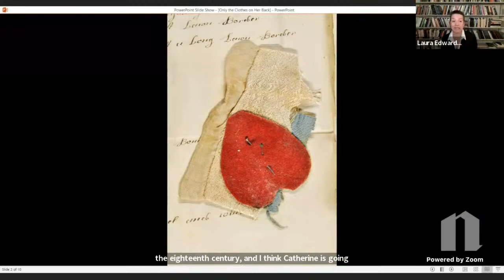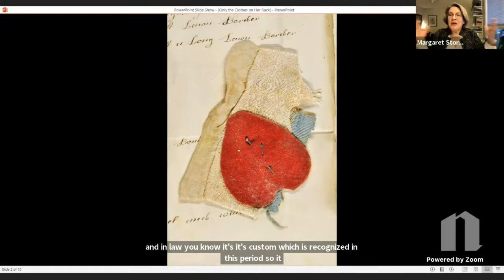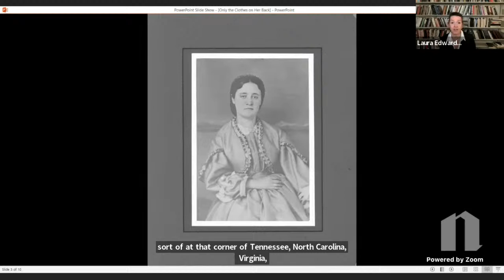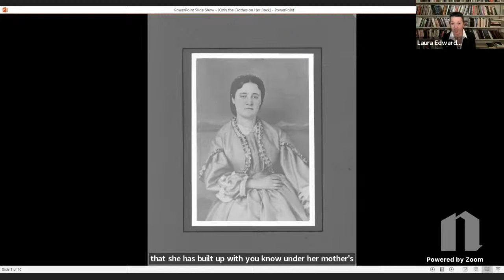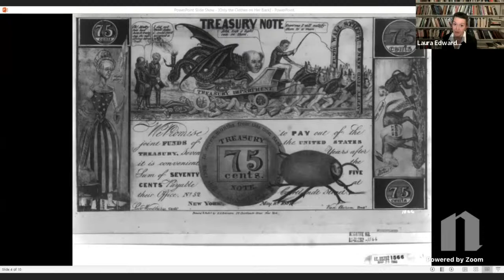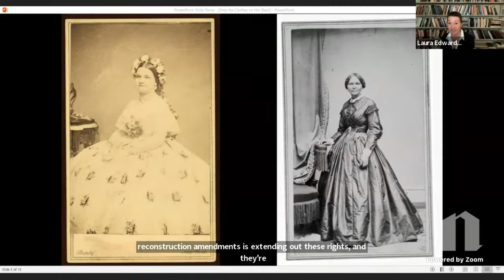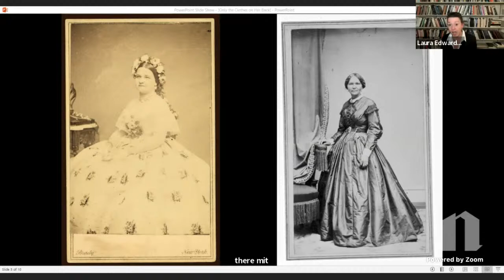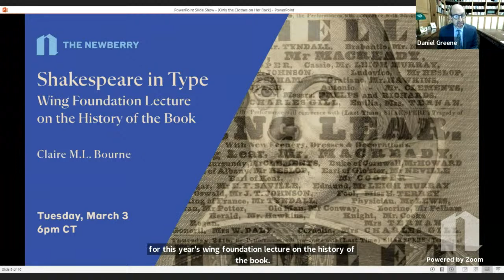Only the Clothes on Her Back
A conversation Laura Edwards and Margaret Storey, about what dresses, bedlinens, waistcoats, pantaloons, shoes, and kerchiefs can tell us about the legal status of the least powerful members of 19th-century American society.

In her new book, "Only the Clothes on Her Back: Clothing and the Hidden History of Power in the Nineteenth-Century United States," eminent historian Laura Edwards demonstrates how these textiles tell a revealing story of ordinary people, illuminating how they made use of their material goods’ economic and legal value in the period between the Revolution and the Civil War.

Purchase "Only the Clothes on Her Back" from the Newberry bookshop